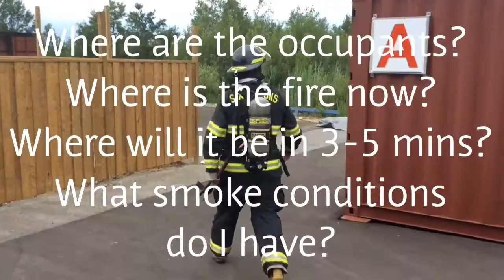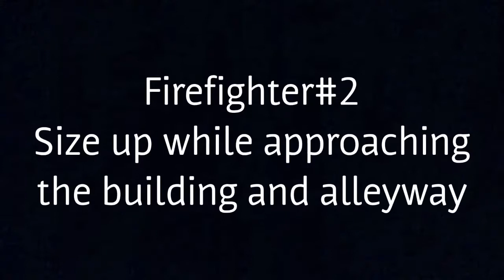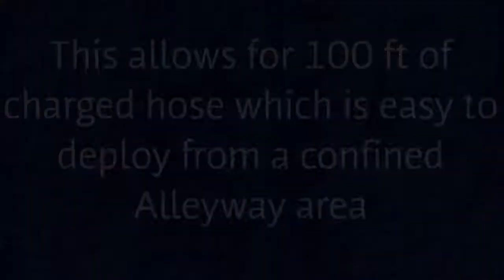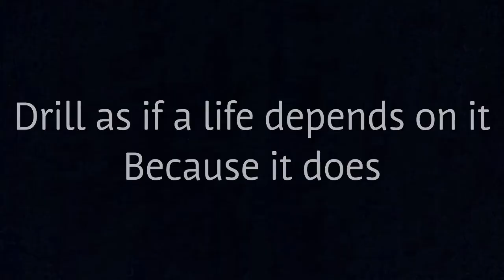Six Nations Fire - Narrow Area Alley Method Minuteman Deployment Drill